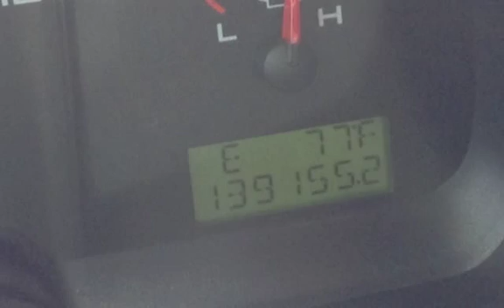2007 Ford F-150 XLT for sale in REDLANDS, CA